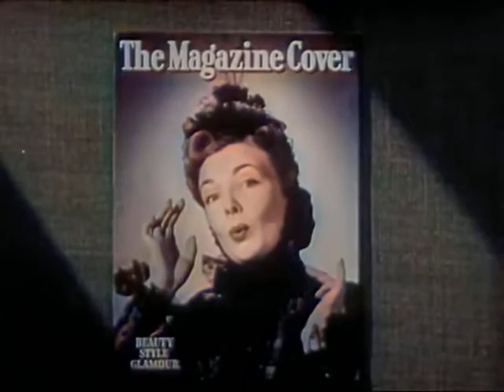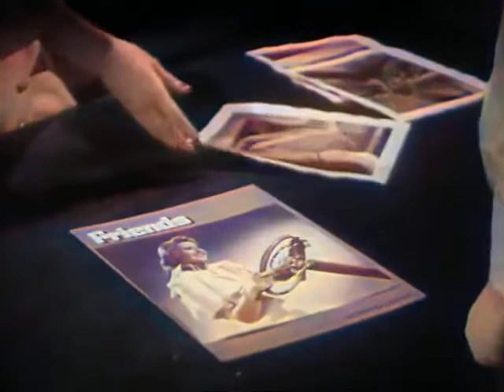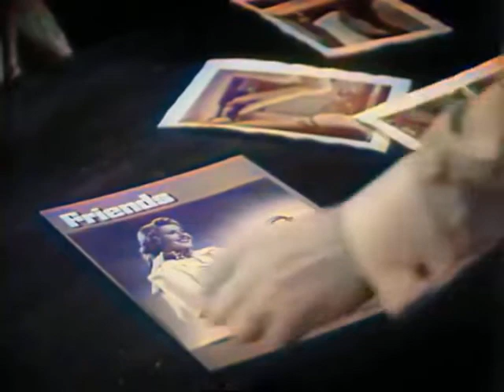Girl on Magazine Cover Jam Handy (Colorized)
This Public Domain video  is a classic. This picture shows how professional models -- beautiful girls -- are used in making up magazine covers. A Chevrolet is shown on the magazine cover, emphasizing its beauty."
1940 film about advertising photography and modeling around 1940.
This was colorized by Deoldify , an open source colorizing program.